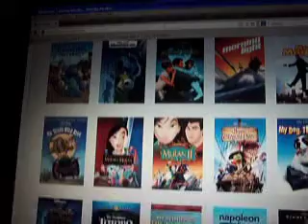What I Love about The Apology From TAWoG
Nigel spits out coffee he was drinking
Lucy going crazy
She says sorry to gumball and darwin